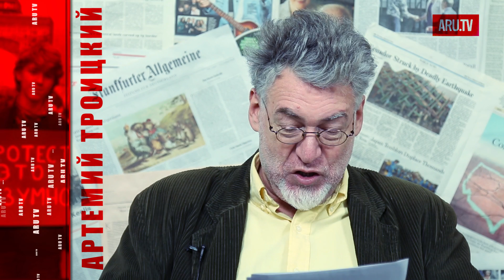Кому делать революцию в России? Артемий Троицкий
Артемий Троицкий отвечает на вопросы зрителей АРУ ТВ и выражает свою позицию по вопросу сидеть по домам ничего не делать или действовать?

Коррупция, диктатура, друзья Путина сами по себе не уйдут!

АРУ ТВ - это партизанский проект . Поддержите наше творчество и мы сделаем новые видео и мультфильмы!  Это можно сделать здесь:

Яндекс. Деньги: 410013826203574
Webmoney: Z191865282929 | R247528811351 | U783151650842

АРУ ТВ - партизанское телевидение. Авторитетные мнения экспертов: Артемий Троицкий, Леонид Радзиховский, Аарне Веэдла, Виктор Шендерович, Владислав Иноземцев, Валерий Соловей. Жёсткая политическая сатира и юмор: Время Врать, Путин, Лукашенко, чиновники, РПЦ. Антипропагандистский интернет-канал ARU TV для России, Беларуси, Украины, русских в Прибалтике, русских, украинцев, белорусов в Европе, Великобритании и США .